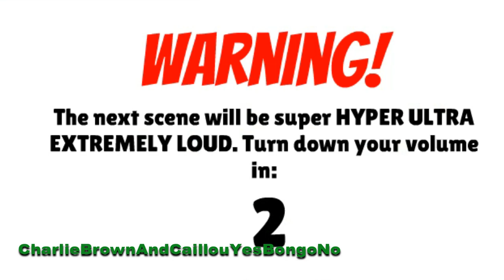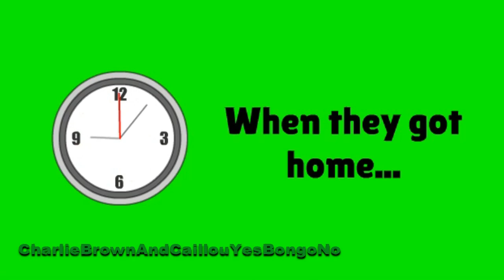Boris misbehaves at GA4S' funeral and Gets Grounded BIG TIME (REUPLOAD)